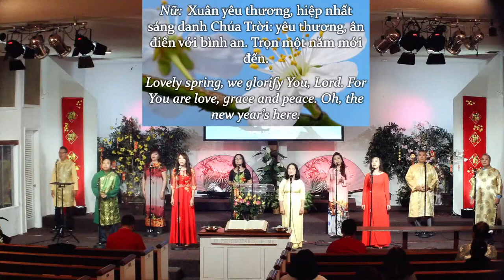Xuân Yêu Thương - Lovely Spring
Xuân Yêu Thương
- Lovely Spring